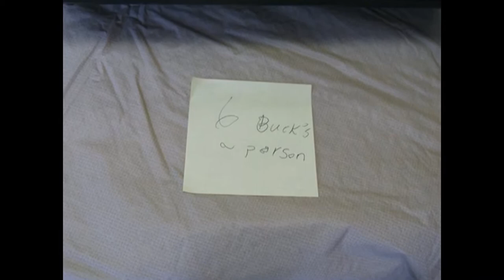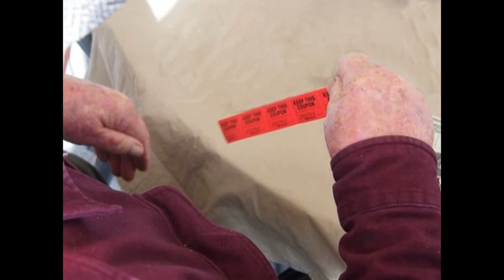South Carolina Breakfast Club - Winnsboro - December 1, 2013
The South Carolina Breakfast Club was in action at Fairfield County Airport at Winnsboro on December 1, 2013.

The following was posted on Facebook that afternoon:

"The SCBC in action at Fairfield County/Winnsboro. I do not have a count on the number of airplanes that flew in. Could have been 30? Still looking thru the 400 pieces of video and pictures to figure it out. Many thanks to the folks at Winnsboro for putting us up in their FBO and to the cooks for what had to be the biggest breakfast selection we've seen in many a day! Thanksgiving all over again!"

A special shout-out is due to Tony Mattioli who provided the ride in his 172 while Stoney was on a trip.